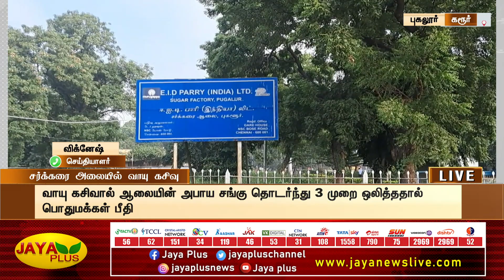கரூர் சர்க்கரை ஆலையில் வாயு கசிவால் மக்கள் அதிர்ச்சி | Karur | Sugarcane Factory | Gas Leak